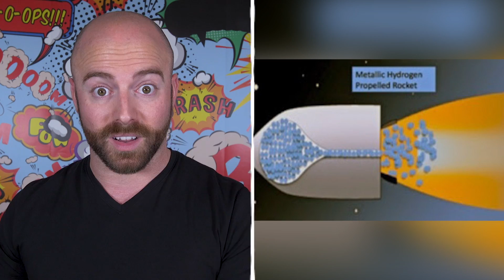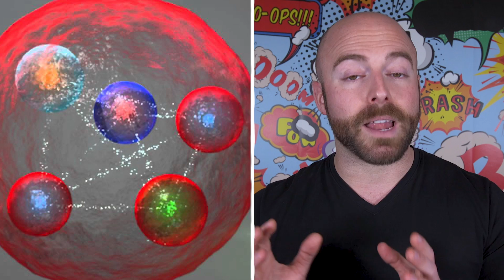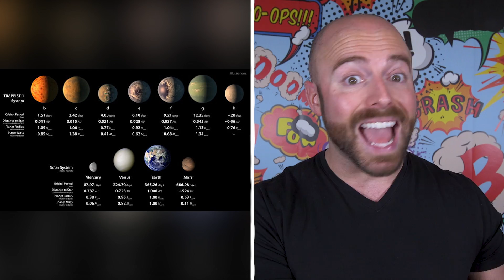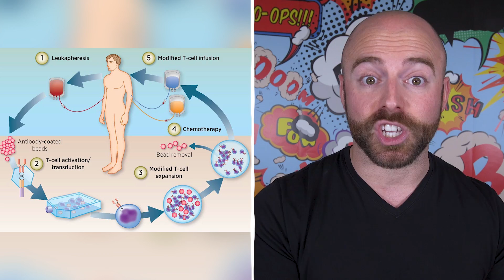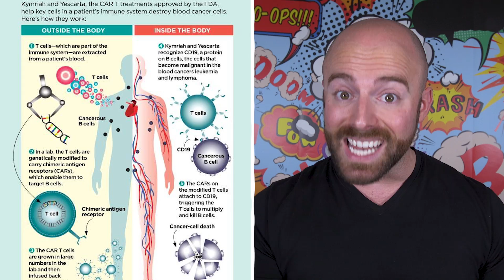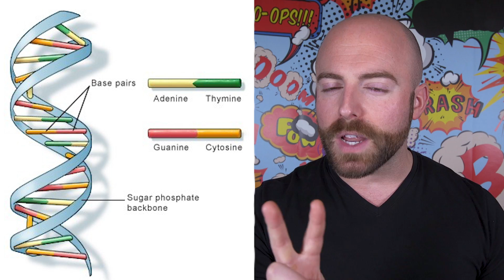10 Amazing Scientific Discoveries You Didn't Know About